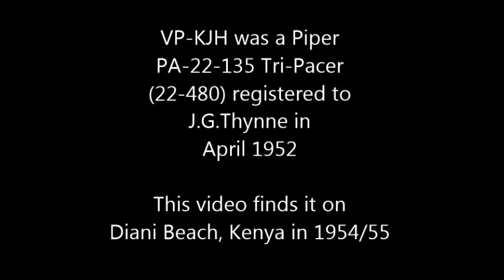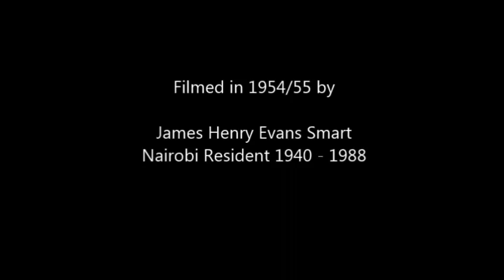VP-KJH Piper Tri-Pacer at Diani Beach - 1954/55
VP-KJH was a PA-22 - 135 Piper Tri-Pacer (22-480) registered to J.G.Thynne in April 1952.

This video finds it on Diani beach on the Kenya coast in 1954/55.